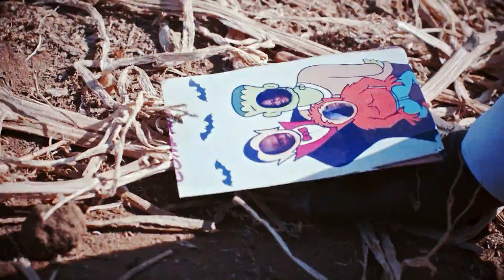The Pumpkin Patch | Version 3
version 3 updates
polished color
new music
quote added to beginning
sound leveled
clip of ghoul face turn around altered/fixed